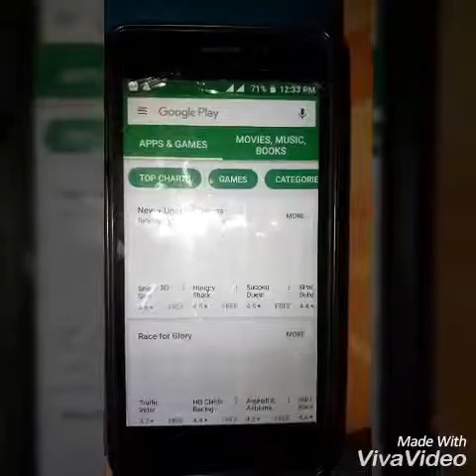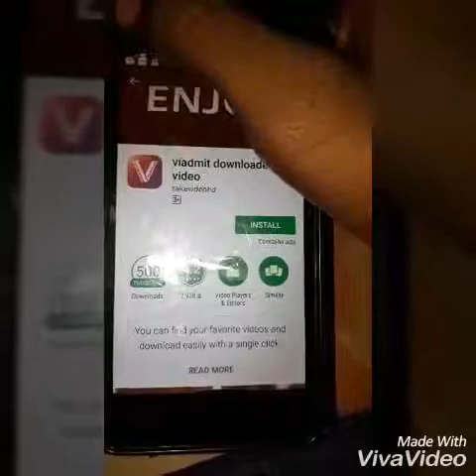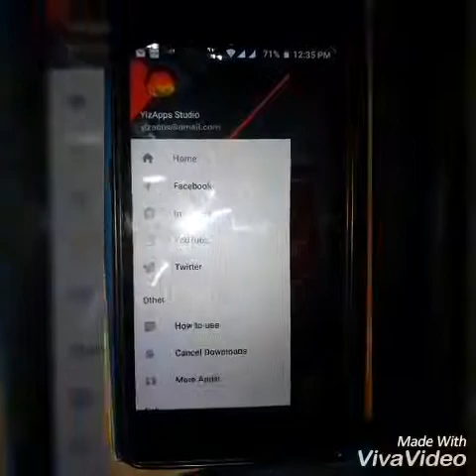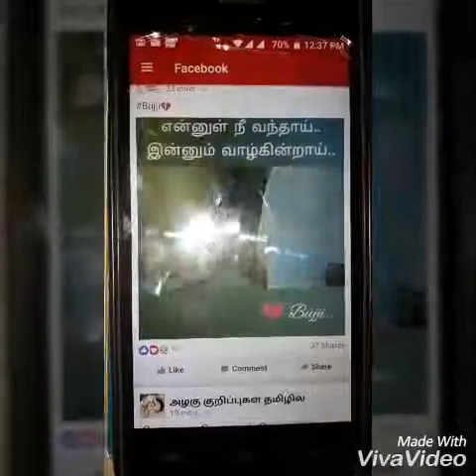The way to download the videos from Facebook and youtube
You can download the videos from Facebook,youtube etc... from your smartphone